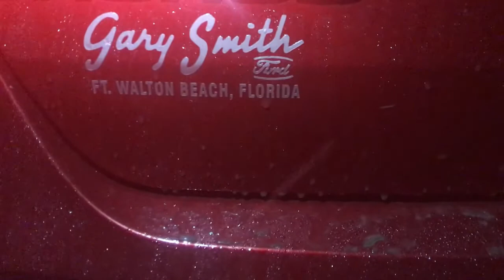Rally Show Modlin 2021 - krótka relacja okiem Miłośników Klasycznej Motoryzacji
Zapraszamy do obejrzenia relacji z tegorocznego Rally Show w Modlinie. Przygotowaliśmy ją z perspektywy reprezentacji Miłośników Klasycznej Motoryzacji. Trochę na wesoło i bez zbędnego zadęcia.

Zapraszamy także do odwiedzenia i obserwowania strony Miłośników Klasycznej Motoryzacji. Znajdziecie tam dużo materiałów na temat motoryzacji lat minionych.